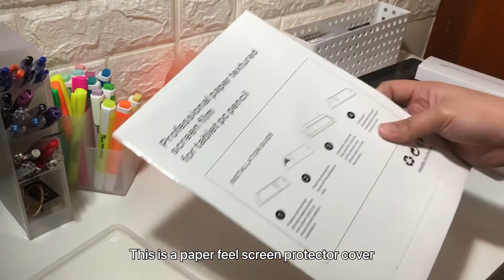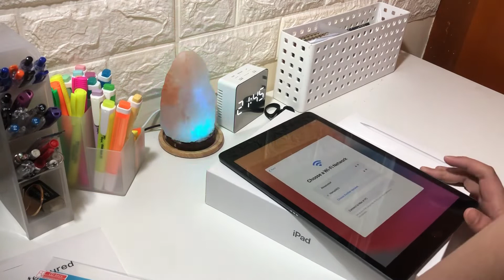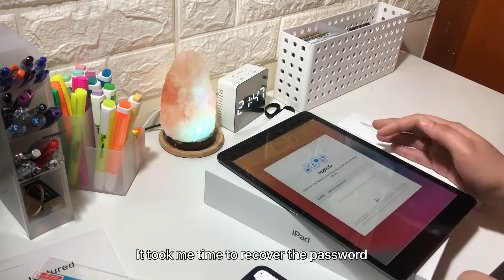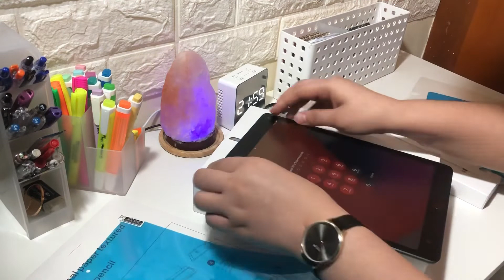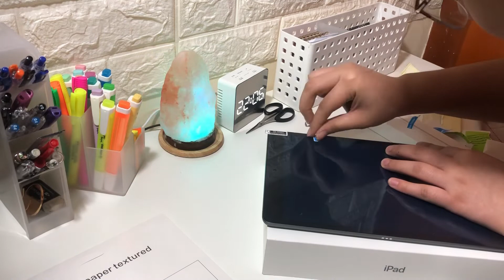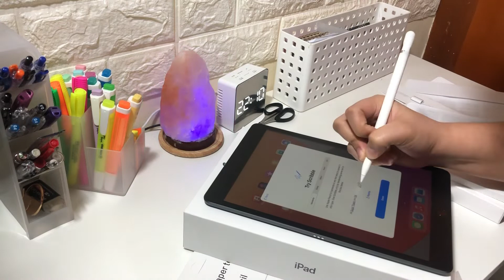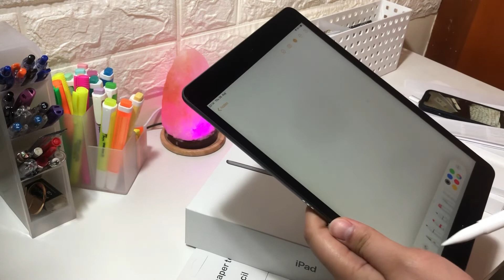Unboxing iPad 8th Gen + Apple Pencil and more accessories | Dubai iPad cost reveal at 2021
Hi Guys!
Expect in this vlog how much i spent and more of ASMR for unboxing my first ever iPad from my own money.

Facts—
Review Center: Real Excellence Online
College: Saint Louis University (Bachelor of Science in Accountancy)

OFW: Private Accountant

Camera: Iphone 8plus
Editor: VN